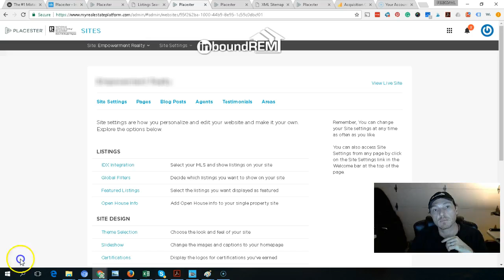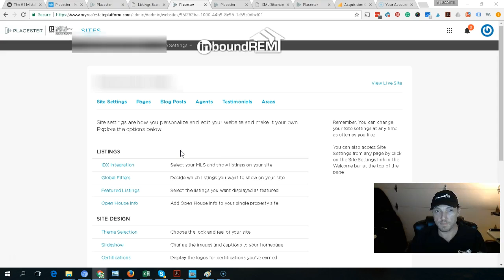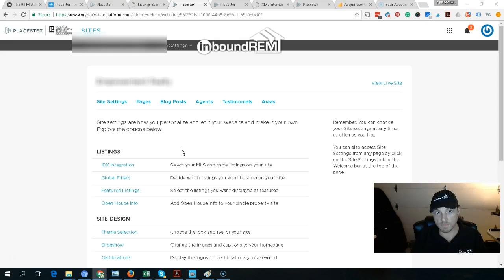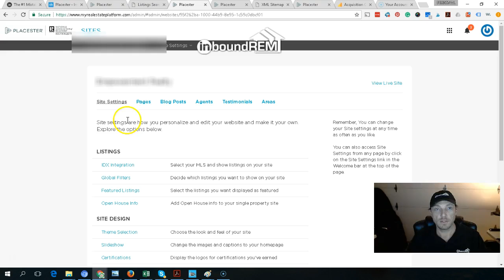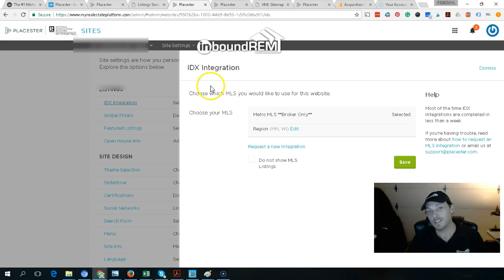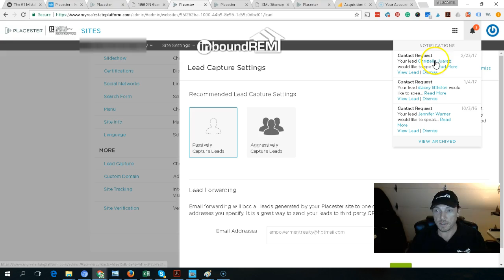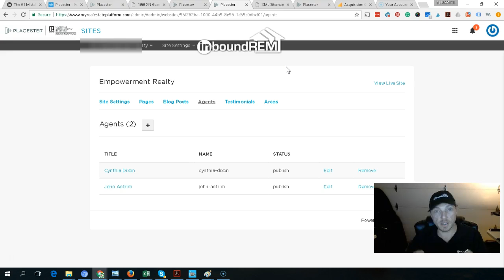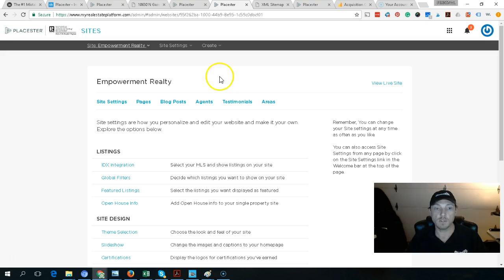Placester Review - Websites, Pricing, and Leads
0:00 Robert Newman | Introduction
0:39 Who owns Placester Websites? Who owns Placester?
1:03 How much is Placesters Cost per lead (QA)
2:50 Cost per year.
3:22 Pros and Cons if you work for KW or REMAX (being forced to use the site)
4:20 - 5:18 Who SHOULD be using Placester? Backend walkthrough
6:43 TRICKY UPSELL
8:00 Backend Walkthroughs. Other recommendations for other technology providers with higher upsells.

If you got valuable information from this video or found it useful please "like" the video.

AS OF AUGUST OF 2021 I am starting to research a NEW Placester review. Currently, this is being driven by access to some internal Placester resources that make me believe I have a clear view of not only where they have been but where they hope to go.